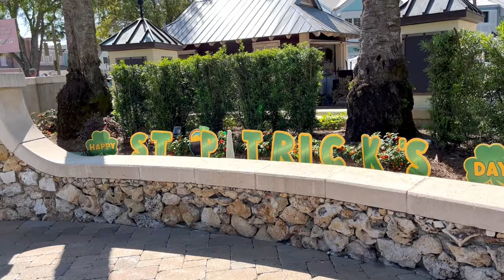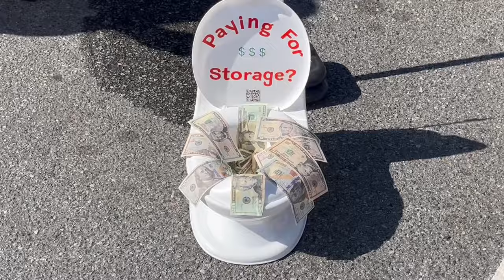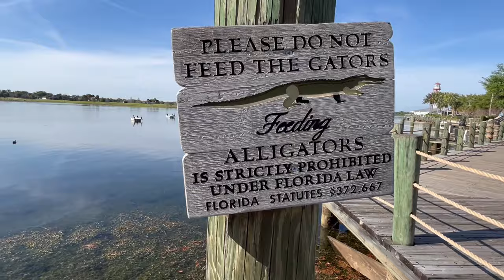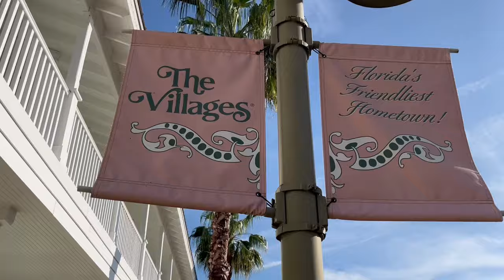THE VILLAGES, SAINT PATRICK'S DAY FESTIVAL IN FLORIDA| Classic Cars| Dasha McNamara